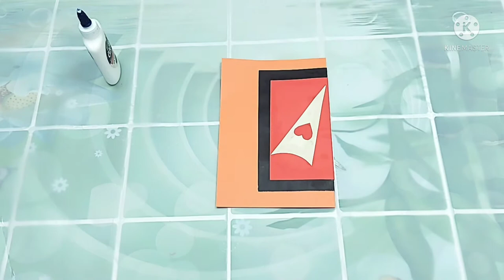EASY TO MAKE BIRTHDAY CARD | HOW TO MAKE CARD FOR ANY OCCASION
How to make birthday card easily
You can make this card for any occasion for your dear ones